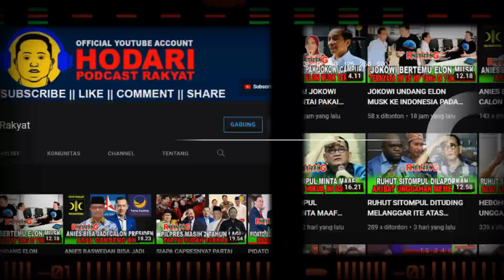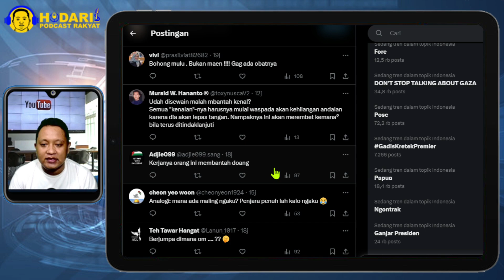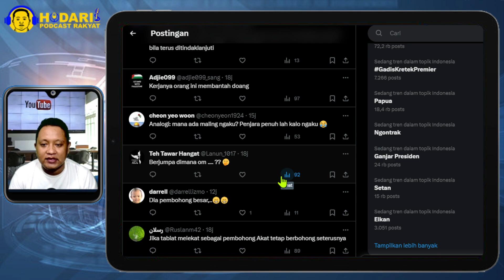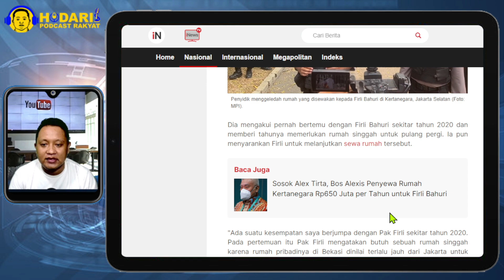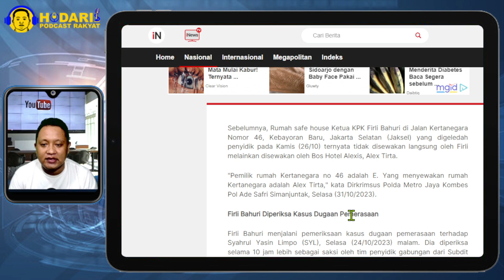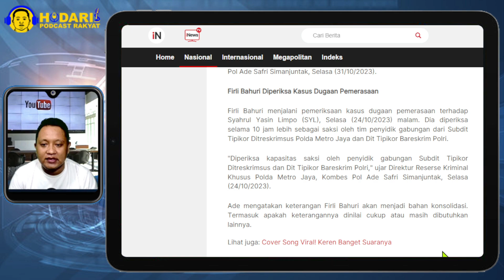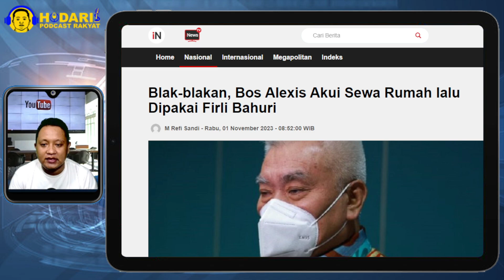FIRLI KOK BOHONG...!! BLAK BLAKAN, BOS ALEXIS AKUI SEWA RUMAH LALU DIPAKAI FIRLI BAHURI; BONGKAR?